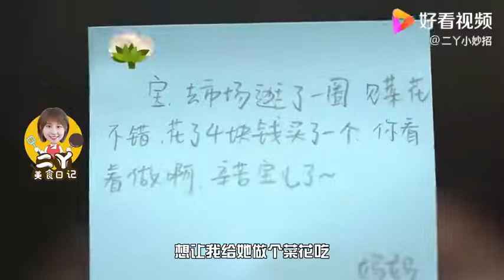干煸菜花时，有人焯水，有人过油，大厨教你一招，菜花焦脆不油腻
干煸菜花时，有人焯水，有人过油，大厨教你一招，菜花焦脆不油腻,本视频由二丫小妙招原创提供,236次播放,好看视频是由百度团队打造的集内涵和颜值于一身的专业短视频聚合平台